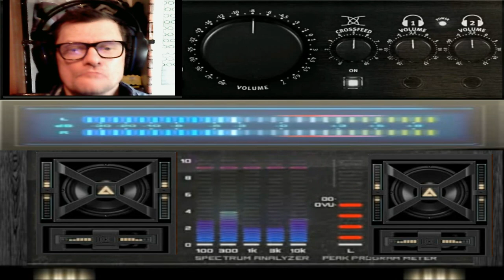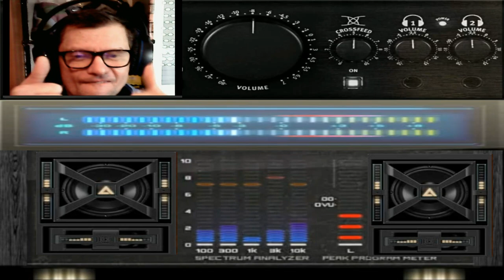Baila Baila con giovanni amore mio dedica per Sandra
vst usato per composizione  Dx7 yamaka  arturia
nome del brano Baila Baila con giovanni amore mio dedica per Sandra
durata del brano 01 bnnb  bn     b njn nb n n n b++